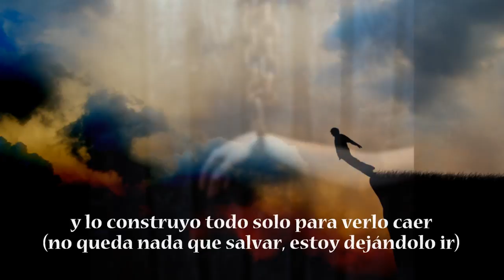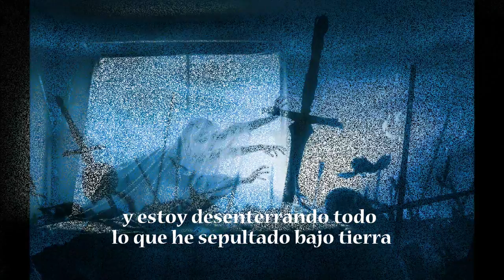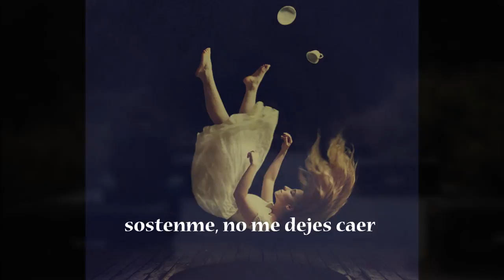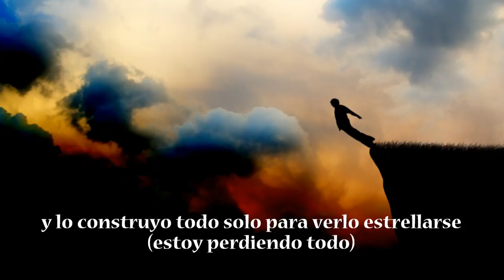RED LOSING CONTROL (SUB. ESPAÑOL)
Despues de un siglo...
Pero aún no es tarde, lamento haberlos hecho esperar tanto. ( ´◕ω◕´ )